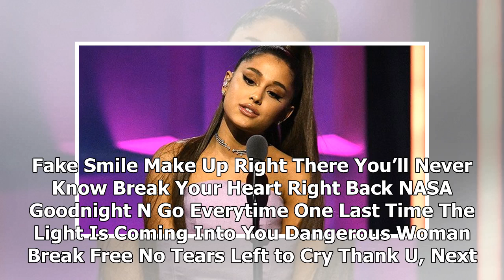Ariana Grande, la scaletta dello Sweetener World Tour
Di Alberto Graziola mercoledì 20 marzo 2019 Ariana Grande ha dato il via al Sweetener World Tour al Times Union Center di Albany, New York, la scorsa notte (il 18 marzo). Il concerto include 29 canzoni: si parte da "Raindrops" passando per "God Is A Woman" e "Thank U, Next". Alla fine ha spolverato ...